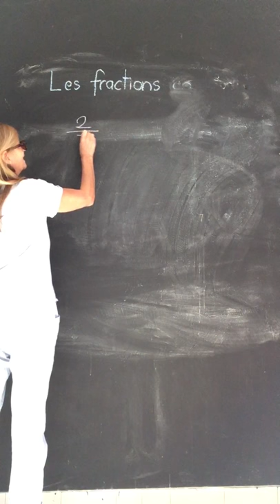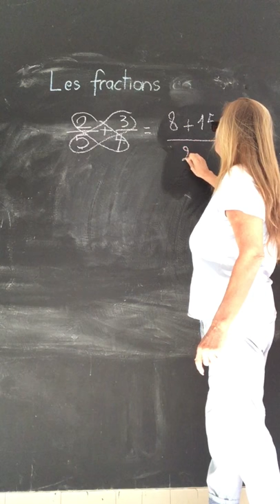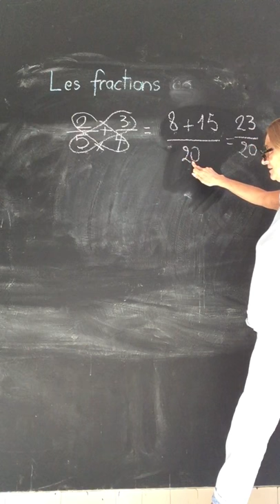Rentrée scolaire 2024 - Révisions Astuce! Addition de fractions Apprendre les mathématiques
Astuces Bac français Chaine éducative - Cours de français Chaine éducative - Cours de français

Bonjour
Afin de bien réussir vos devoirs et leçons de français (orthographe, grammaire, les noms, le groupe nominal, les verbes, la phrase, vocabulaire) et de mathématique, je vous accompagne comme un soutien scolaire. Vous trouverez des astuces pour bien comprendre. Rien n'est compliqué dans la vie! Écoutez et appliquez les règles! C'est si simple! Pour CE1, CE2, CM1, CM2, Collège.. Apprendre le français et les mathématiques avec MOMA SCHOOL

Trick(Cleverness)! Fraction in addition(bill) - lesson S - MOMA SCHOOL-remedial courses - Learn the mathematics

Hello
To make a success well of your homework(duties) and of french lessons (spelling, grammar, names, nominal group, verbs, sentence, vocabulary) and of mathematical, I accompany you as a remedial courses. You will find tricks(clevernesses) to understand(include) well. Nothing is complicated in life! Listen to and apply rules(rulers)! It is so simple! For 2nd year of primary school, 3rd year of primary school, 4th year of primary school, 5th year of primary school, Middle school(College).. Learn French and mathematics with MOMA SCHOOL
¡ Astucia! Fracción en adición - lección S - MOMA SCHOOL-apoyo escolar - Enterarse de las matemáticas

Buenos días
Con el fin de conseguir bien sus deberes y lecciones de francés (ortografía, gramática, los nombres, el grupo nominal, los verbos, la frase, el vocabulario) y de matemático, le acompaño como un apoyo escolar. Usted encontrará astucias para comprender bien. ¡ Nada es complicado en la vida! ¡ Escuche y aplique las reglas! ¡ Es tan simple! ¡ Si usted aprecia los cursos, hace clic sobre me gusta o abónese! Para CE1, CE2, CM1, CM2, Colegio.. Enterarse de francés y las matemáticas con MOMA SCHOOL Hello